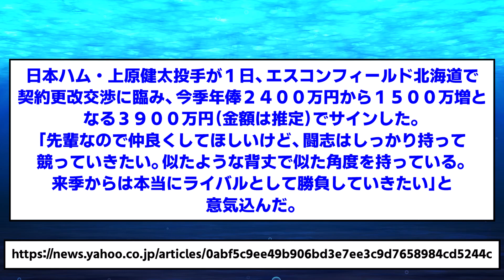【切磋琢磨】ハム上原、1500万円アップでサイン 山﨑福也加入に「厄介なライバルが来た」